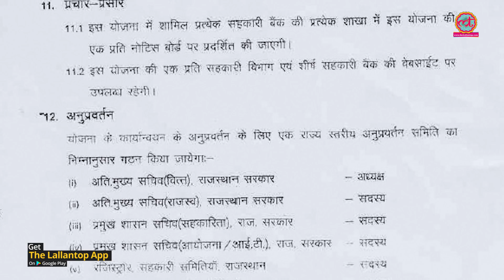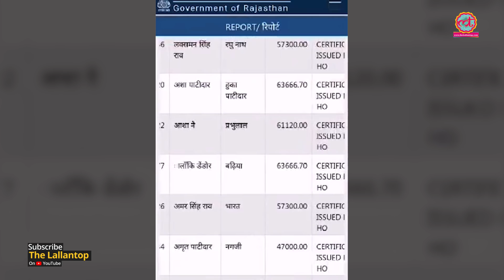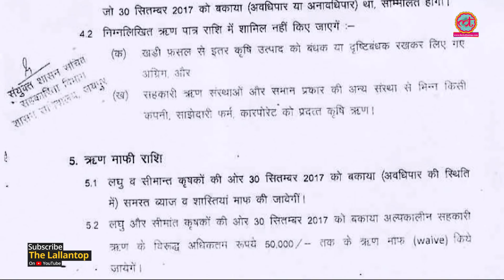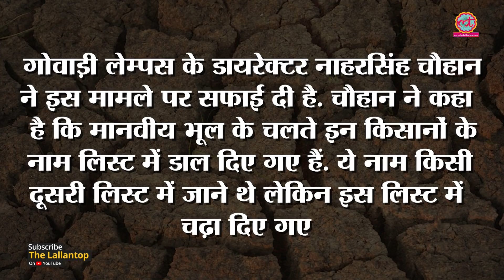Rajasthan में Farmer Loan Waiver में सामने आए Scam की पूरी कहानी l The Lallantop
A scam in a co-operative bank of Dungarpur, Rajasthan is exposed. Here bank officials disbursed fake loans on the names of farmers. Farmers are claiming that they have not taken any loan. Now, it is under probe.